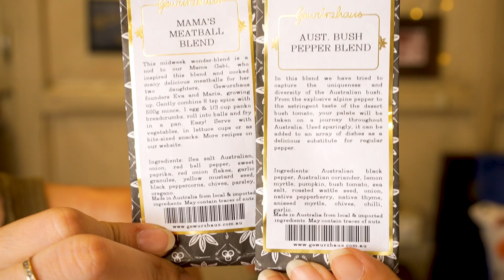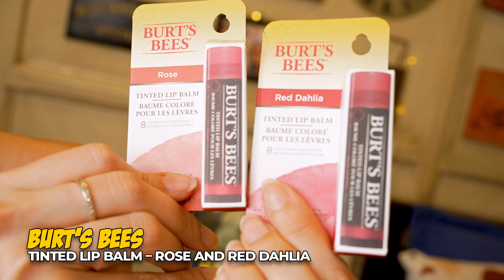Australia Haul! 🛒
You guys have all been asking me about the trip and what I bought, so here you go!!!

Tried to link everything that I could find online ✌️

G.P.O. MUMBAI
MUMBAI-400001